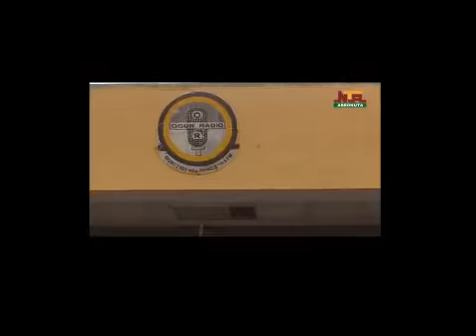CONDOLENCE VISIT OF NTA ABEOKUTA MANAGEMENT TEAM TO OGBC